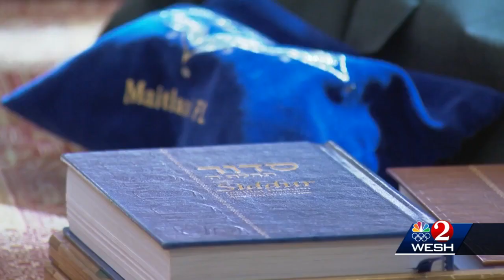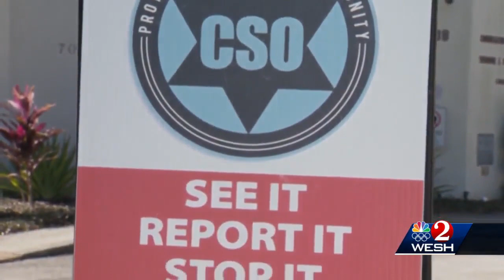Increased security at synagogues following anti-Semitic rallys